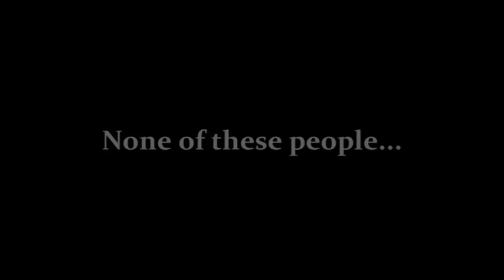Red Bull Sniper :: Serious Business - A Halo 3 Montage (Trailer)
This is the trailer for Red Bull Sniper's upcoming Halo 3 montage, "Serious Business." The gameplay looks solid, the quality's good, and the trailer's pretty funny as well. Enjoy!